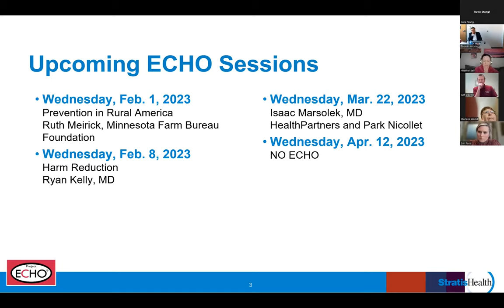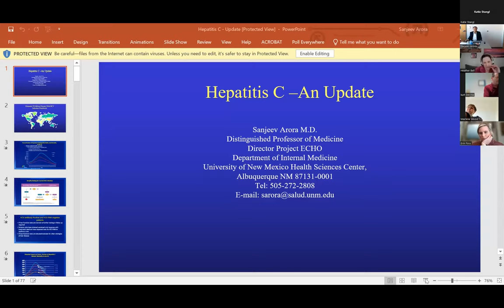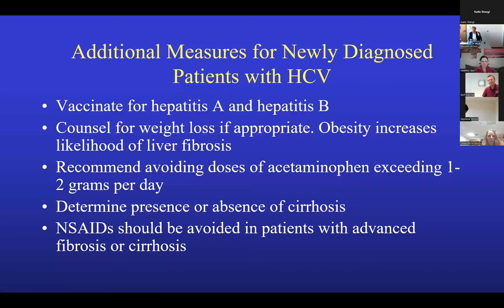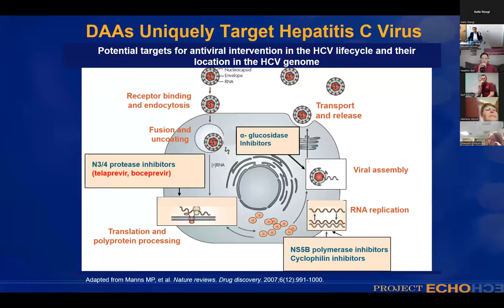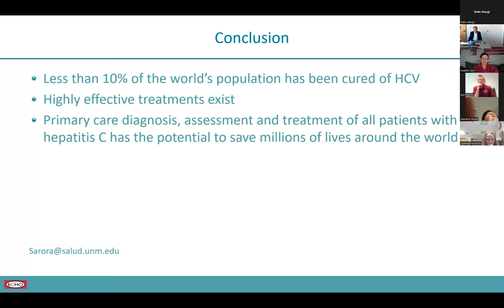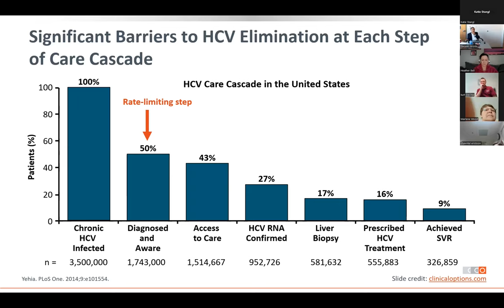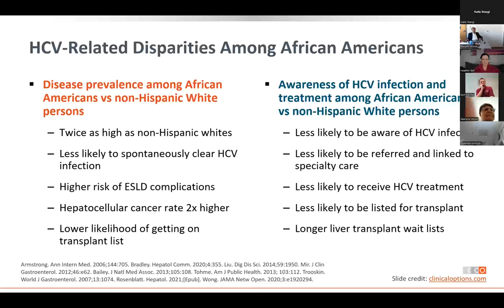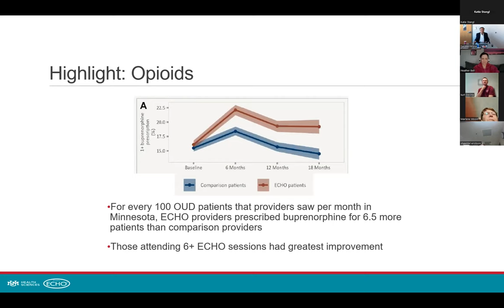SOAR OUD ECHO January 11, 2023 - Hepatitis C Update